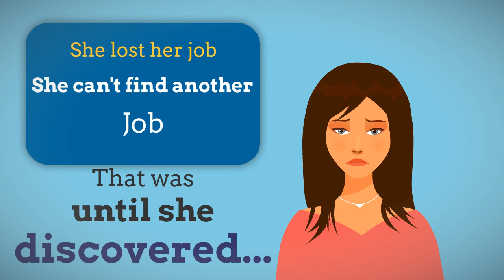Samples of hardship letters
Some Tips for you. When applying for a home loan modification, a key component of the application is the hardship letter, the homeowners’ description of the financial setbacks they’ve experienced that resulted in their inability to pay their monthly mortgage. And The Hardshipletterformortgage Templates I have for you will help you When Writing your Letter.

RECOGNIZING ELIGIBLE HARDSHIPS
Not everything qualifies as a bona fide financial hardship. You need to prove that you experienced a genuine hardship and that it compromised your ability to pay. You must be convincing.

Most lenders give consideration to the following hardships, among others:

Job loss or relocation, such as a layoff or reduction in force (RIF).

Income reduction, such as a wage reduction or loss of overtime.

A failed business or one that’s suffering from an economic slowdown.

Divorce or separation.

Newborn child, namely maternity leave and the increased expense of having another dependent. Some lenders even consider adoption a hardship.

Death in the family, especially if the person who passed away was helping to make the payments.

Payment shock, as in a bump in the interest rate on an adjustable-rate mortgage.

Illness or injury that either reduces income or increases medical expenses or both.

Too much debt accumulated over time.

Military duty.

Gambling by one of the household’s wage earners who’s currently seeking treatment.

Alcohol or drug dependency of one of the household’s wage earners who’s currently seeking treatment.

Incarceration of one of the household’s wage earners.

Click the link above to get the HELP You Need with your
Samples of hardship letters Tips and Templates.